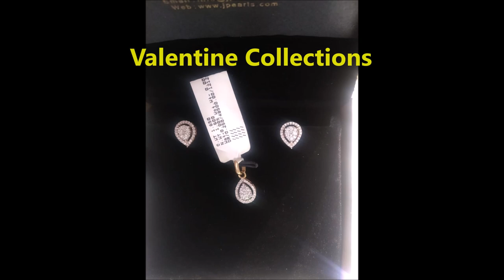Valentine's day special | By Kala's kitchen | ప్రేమికులరోజు సందర్భంగా మీ కోసం